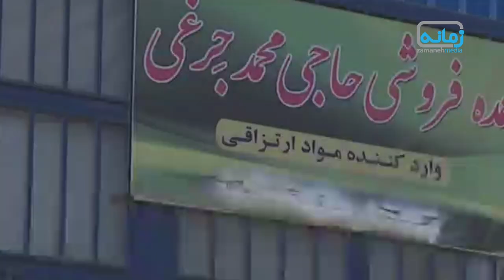افزایش بهای مواد خوراکی درافغانستان فاجعه‌ی انسانی درپی دارد - گزارشی از کابل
بهنود - بیکاری، ارزش نوسان پول افغانی دربرابر دلار امریکایی سبب شده است با گذشت هر روز به سیل گرسنگان درافغانستان افزوده شود. بر بنیاد آمار گزارش سازمان جهانی غذا، ۱۱ میلیون نفر درافغانستان درمعرض گرسنگی قرار دارند و۲۲.۲میلون نفر دیگر امنیت غذایی ندارند.
با تسلط طالبان درافغانستان وضعیت اقتصادی با رکود رو به رو شد. بیکاری افزایش یافت وسیل مهاجرت هنوز از افغانستان ادامه دارد.